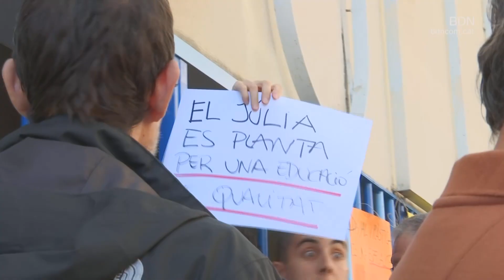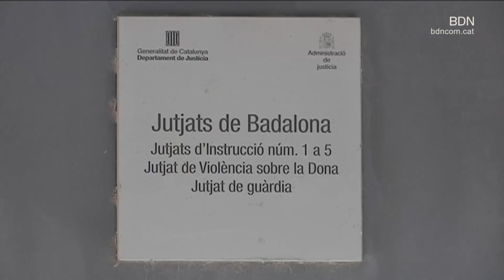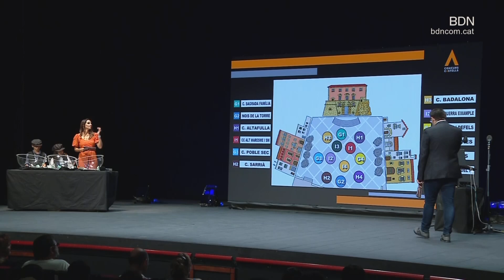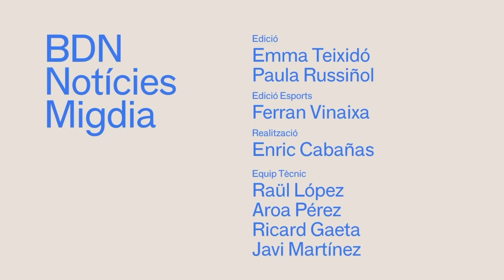BDN Notícies Migdia 12 de setembre de 2024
El sindicat USTEC denuncia que la situació de l'institut Júlia Minguell, amb manca de docents i sobrecàrrega a les aules, és generalitzada a molts centres de secundària de Badalona. Aquest dijous ha començat el curs dels estudis postobligatoris, marcat per la manca de 31.000 places a la formació professional.